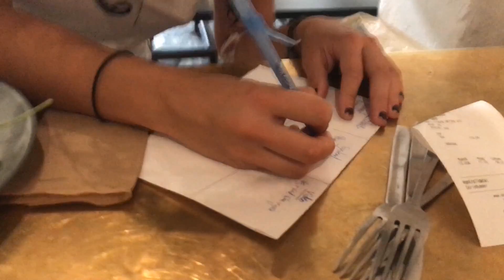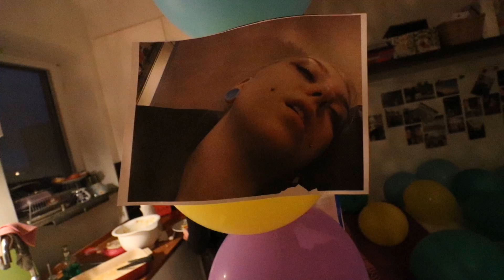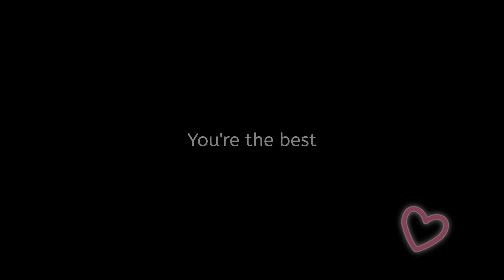I got a HUGE Surprise ! (MUST WATCH)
Rosanna and Camilla, two of my best friends, threw a surprise birthday party for me because we havn't celebrated it together for so many years.

Join the Ohana and become a little Stitch :)

For my fellow swedish viewers, I have a swedish channel -

Jag har också en svensk kanal, så om du är intresserad av allt jag hittar på där kan du checka den :D

♥SWEDISH CHANNEL
Linzor SWE ;

xoxo Linzor